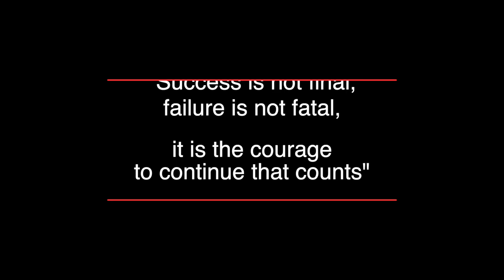🏴󠁧󠁢󠁥󠁮󠁧󠁿⚽️ It went to Rome! // Football at the castle 🏴󠁧󠁢󠁥󠁮󠁧󠁿⚽️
Hi guys, join us for the painful night up at the castle where we witnessed Italy beat England in the Euro's final! well done to the England team for their great achievement throughout the tournament and thank you! Good luck in the world cup next year!